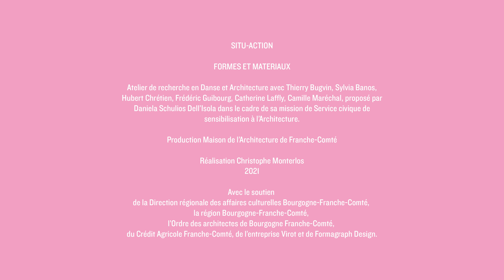Situ Action - Formes et matériaux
SITU-ACTION
FORMES ET MATERIAUX
Danse et Architecture
Un projet de Daniela Schulios Dell Isola
Maison de l’Architecture de Franche-Comté
10/10/2020 - La Rodia, Besançon

L’objectif de cet atelier est l’exploration en danse et en architecture des formes et des matériaux, ceux d’un bâtiment contemporain construit sur pilotis au bord du Doubs, avec la traduction d’éléments architecturaux en des formes corporelles, des textures en des mouvements.

Avec Thierry Bugvin, Sylvia Banos, Hubert Chrétien, Frédéric Guibourg, Camille Maréchal.

Production Maison de l’Architecture de Franche-Comté
Réalisation Christophe Monterlos
2021

Avec le soutien de la Direction régionale des affaires culturelles de Bourgogne-Franche-Comté, de la région Bourgogne-Franche-Comté, de l'Ordre régional des Architectes de Bourgogne-Franche-Comté, du Crédit Agricole Franche-Comté et de Formagraph Design.